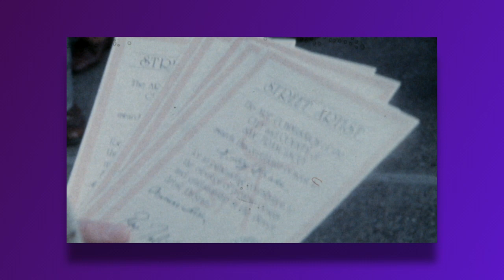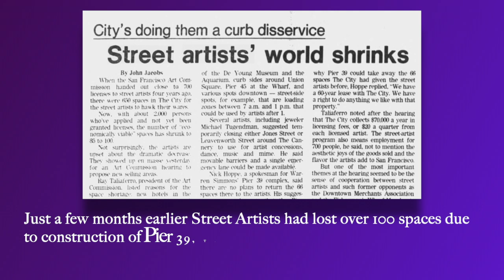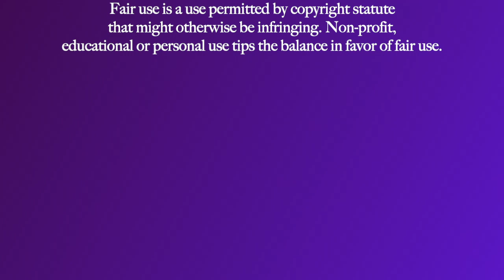Dec. 14, 1979 Arts Commission President Ray Taliaferro Hands Out Awards to Street Artists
Another chapter in the trials and tribulations of the San Francisco Street Artists to be able to show and sell their Art on the streets of San Francisco.